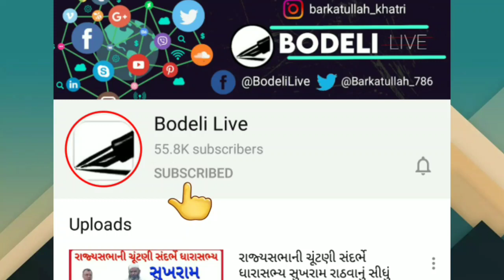બોડેલીનું નિર્ભયા કાંડ : ત્રણે આરોપીઓને કોર્ટમાં રજૂ કરાયા પછી કોર્ટે શું કર્યું? જુઓ બોડેલી લાઈવ